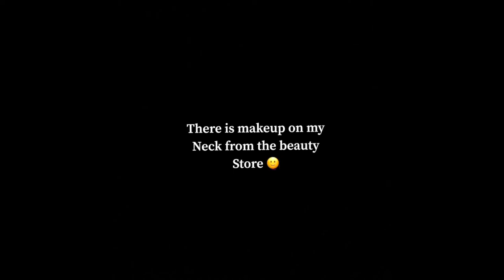Mini Vlog- Getting the smiley piercing 💉💀 warning graphic content